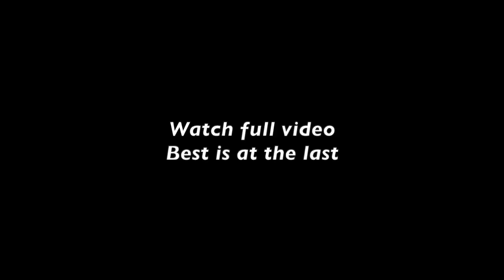Indian TV Serial Actress's Bold Photoshoot Video Compilation, Thunder thigh Show. Model